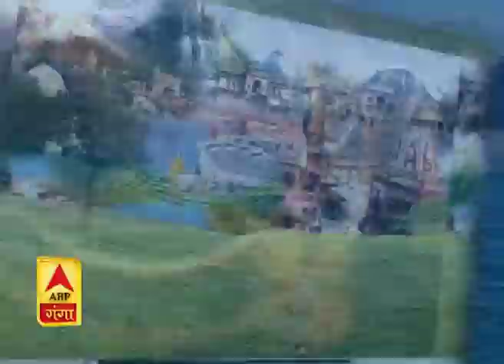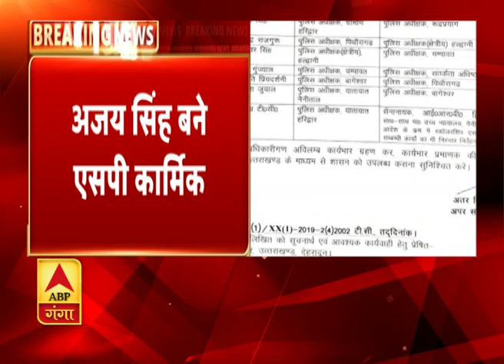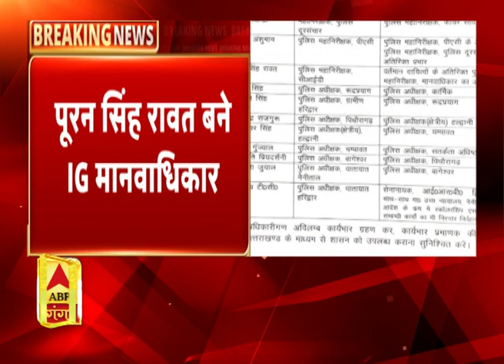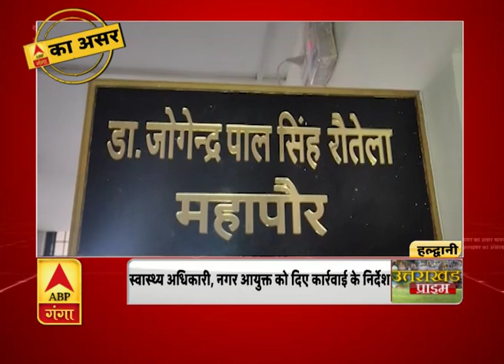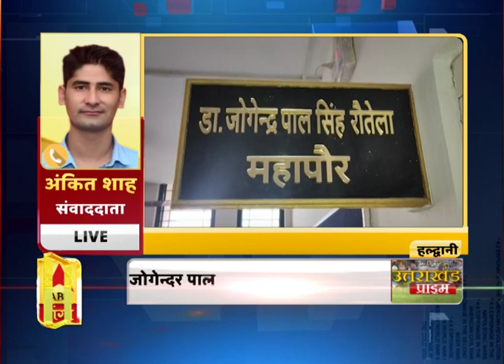Uttrakhand Prime: उत्तराखंड की खबरों का खास बुलेटिन, देखिए बड़ी खबरें | ABP Ganga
उत्तराखंड की खबरों परआधारित एबीपी गंगा का खास बुलेटिन। इस खास बुलेटिन में देखिए उत्तराखंड के गांव, कस्बे और शहर से जुड़ी हर छोटी-बड़ी खबर। उत्तराखंड की स्थानीय खबरें जानने के लिए जरूर देखें एबीपी गंगा का उत्तराखंड प्राइम बुलेटिन।